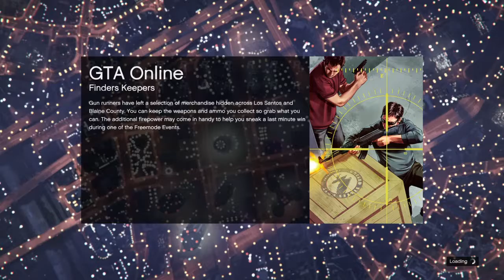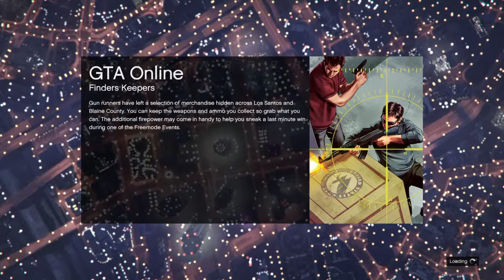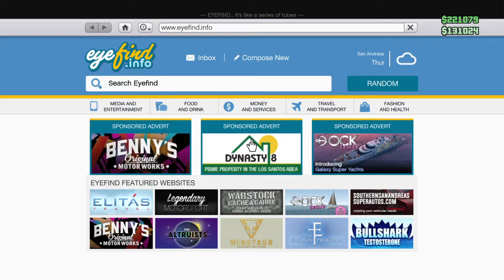Grand Theft Auto V